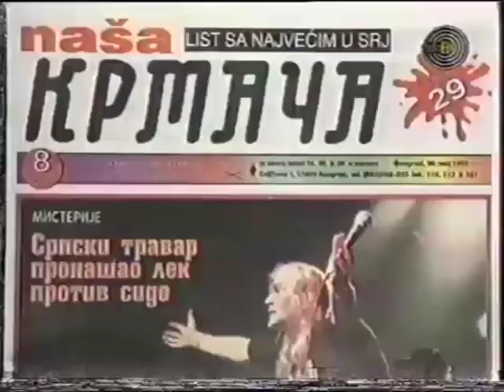Studio B - Reklame (08.06.1997.)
Reklame emitovane tokom "Utiska nedelje".
Materijal sa kanala PG Mreža.

00:00 Golf Vitals - Knjaz Miloš
00:30 Feniks Nekretnine
00:38 Butici navigare
00:50 Aleva
01:22 Naša Krmača
01:24 HB
01:34 Milka Shop
01:38 Crveni Raid
01:58 Danas